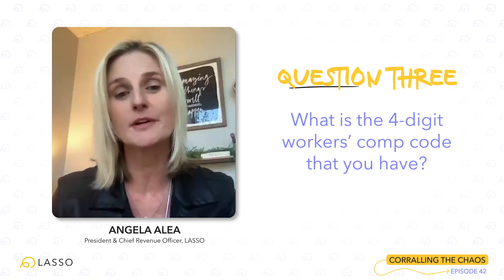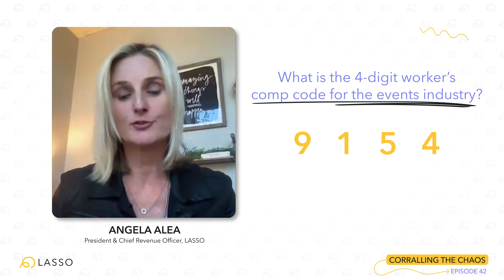Episode 42: The Most Worthwhile 5-Minute Homework Assignment You'll Ever Do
Angela dives into the hidden costs of workers' comp and shares four important questions to ask yourself that could be eating into your margin by 2-3 points.

5-minute Homework Assignment:

1. What is your experience mod?
An experience mod is basically what is your rating relative to others in the industry.

2. What is your loss ratio?
Calculate your loss ratio by dividing what you've paid out in claims by the premiums that you've been paying out.

3. What is the 4-digit workers' comp code?
Hint: the events industry workers' comp code is 9154

4. Are you paying workers' comp on hours not worked, but paid?
It's important to start tracking hours worked versus hours paid. Jump to [00:04:01] for an example.